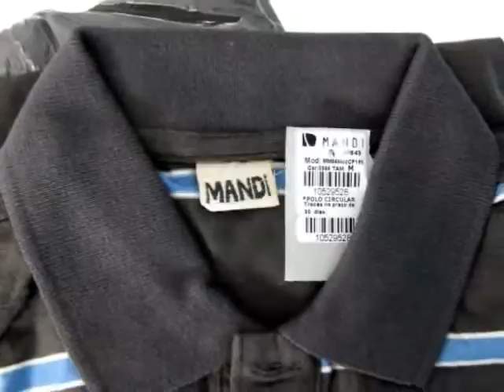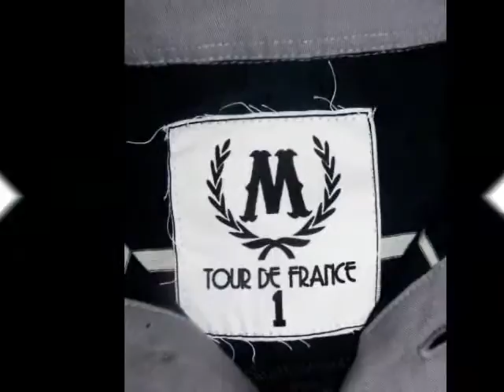ML 148932088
Video Migrado